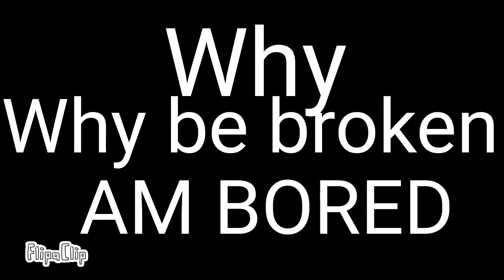So....this happened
I was playing Warriors ultimate edition and it completely broke, now my phone is messing up.